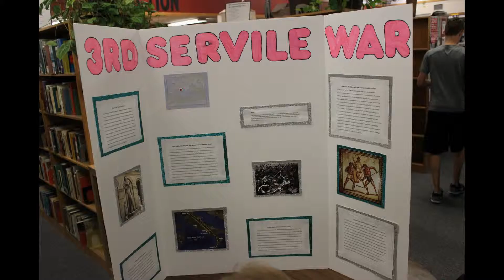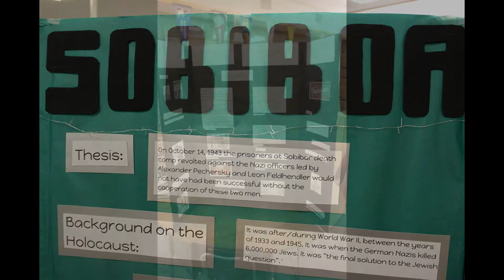NHD Displays Spring 2016